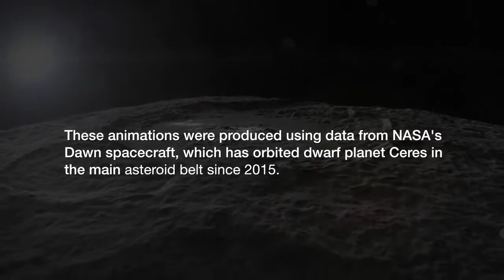Flight Over Occator Crater On Dwarf Planet Ceres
The intriguing Occator Crater on Ceres, home to the dwarf planet's brightest area.

The animated flyover includes topographic and enhanced-color views of the crater, highlighting the central dome feature. The animation was produced by the German Aerospace Center (DLR). Original music by Stefan Elgner, DLR.

Image Credit:
NASA/JPL-Caltech/UCLA/MPS/DLR/IDA

ABOUT ESIST
ESIST.Tech is an online source for upcoming technology, science, games and gaming technology. We provide a daily selection of the best content published on the internet. Think of us as a Netflix or Hulu where we aggregate the best websites, videos, blogs and news.